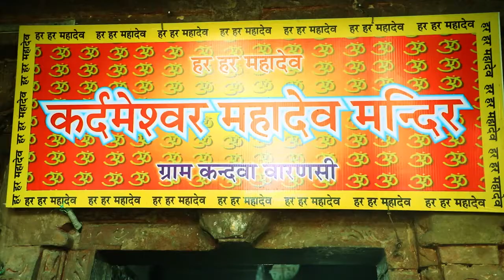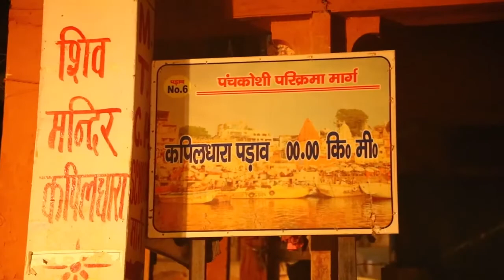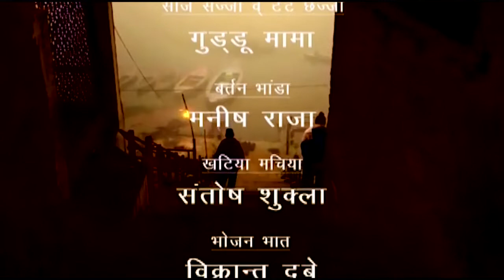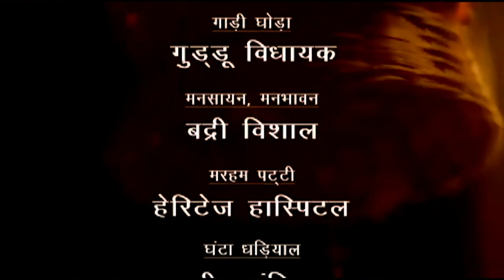Varanasi Famous Panchkrosi Yatra Film | वाराणसी की प्रसिद्ध पंचक्रोशी यात्रा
बनारस की विश्वविख्यात धार्मिक पंचक्रोशी यात्रा के बारे में सबकुछ बताने वाली फिल्म